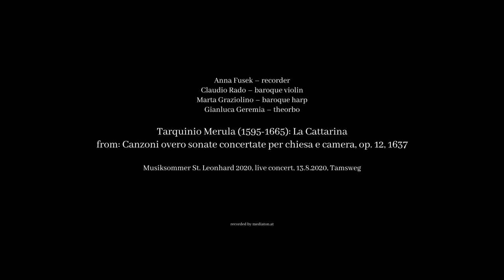Tarquinio Merula: La Cattarina - A. Fusek, C. Rado, M. Graziolino, G. Geremia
Tarquinio Merula (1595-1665): La Cattarina, from "Canzoni overo sonate concertate per chiesa e camera" (1637)

Anna Fusek: recorder
Claudio Rado: violin
Marta Graziolino: baroque harp
Gianluca Geremia: theorbo

Musiksommer St. Leonhard 2020, live concert, 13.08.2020, Tamsweg